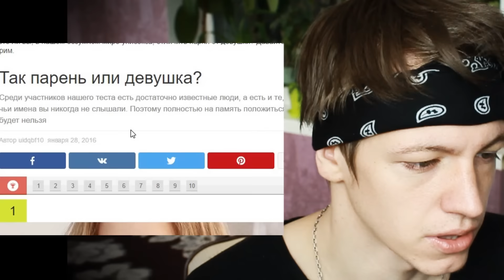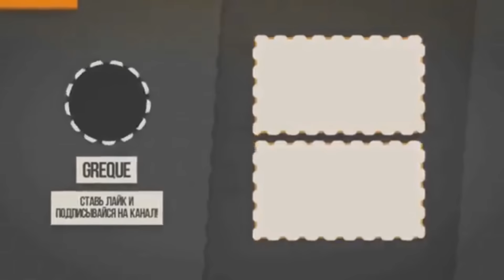ПОПРОБУЙ УГАДАЙ ЭТО ПАРЕНЬ ИЛИ ДЕВУШКА?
ПЕРЕПИСКИ С БЛОГЕРАМИ

Всем драсте)сегодня мы попробуем угадать парень или девушка
Ведь тут будут девушки похожи на парней , а парни на девушек
И это совсем не так просто как вы думаете)
Давайте посмотрим, кто из нас больше угадает)
ПОЕХАЛИ!